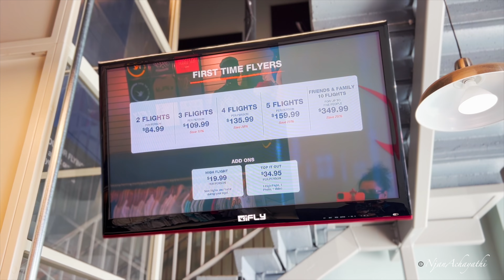IFly Malayalam | It's where people fly in San Francisco California USA | Indoor Skydiving